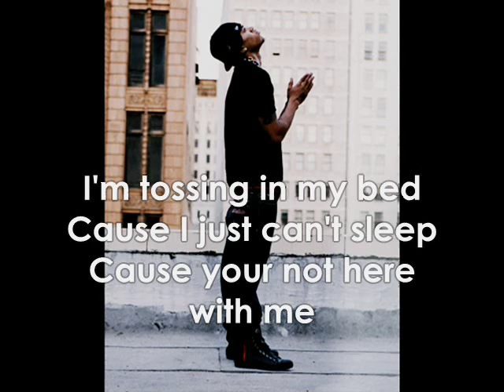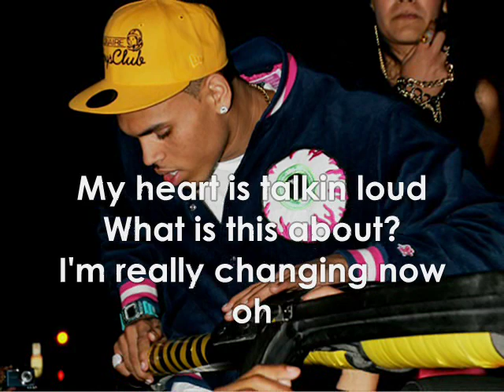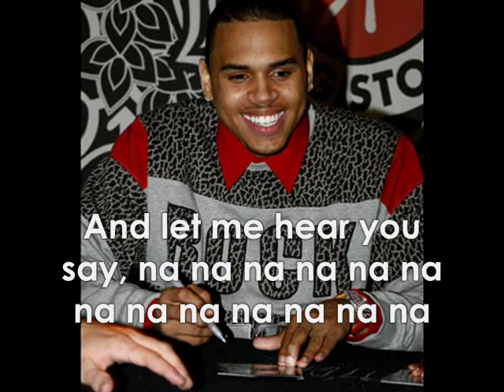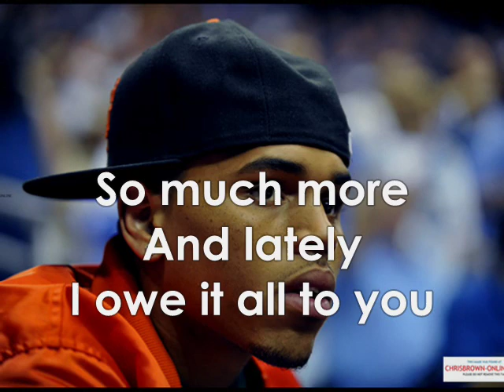Chris Brown - Diagnosed With Love W/Lyrics